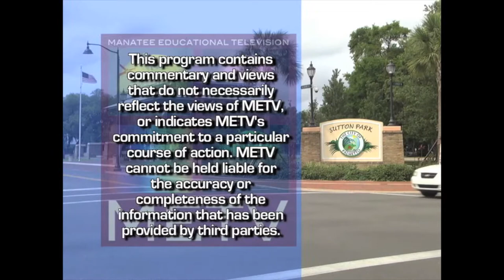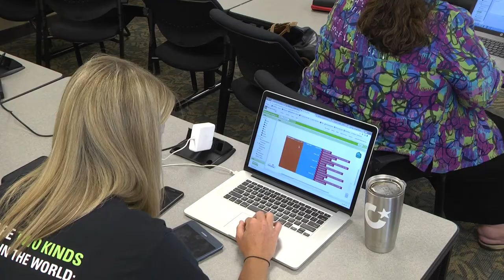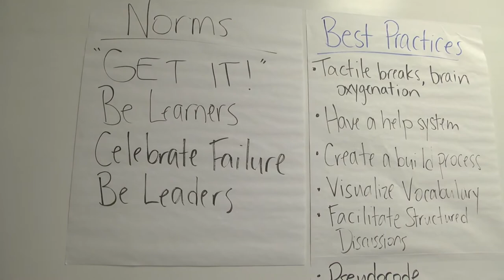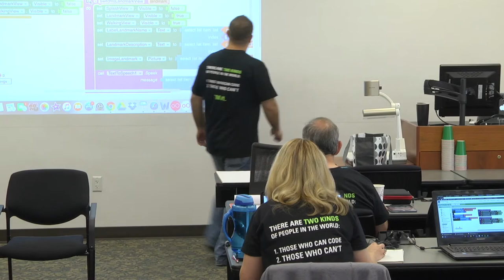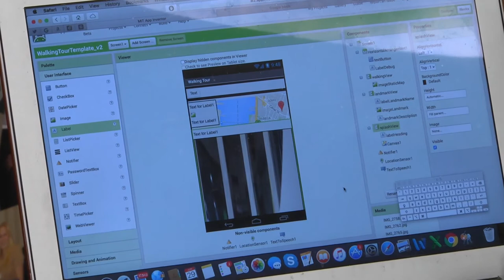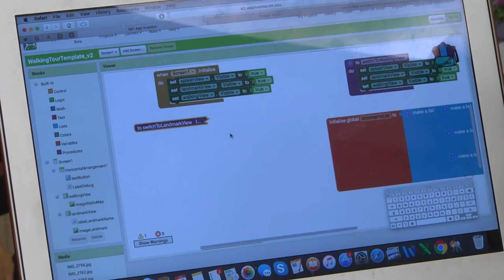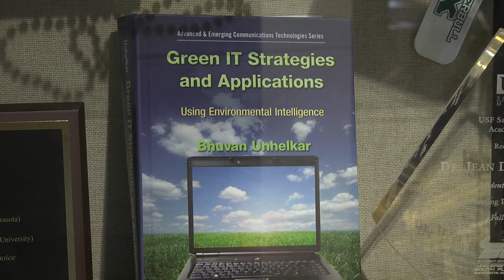USF Google Grant Sessions